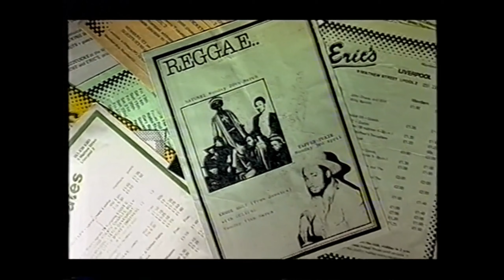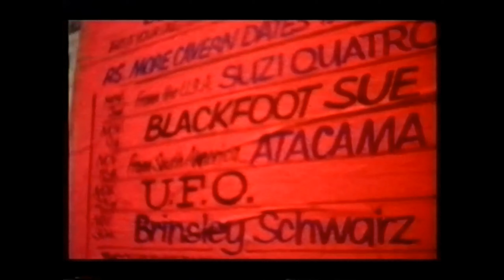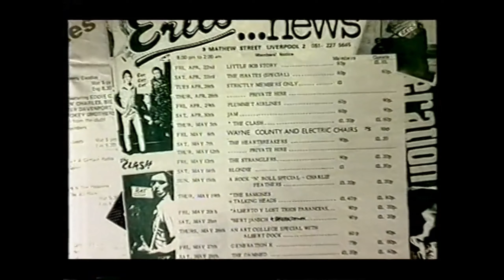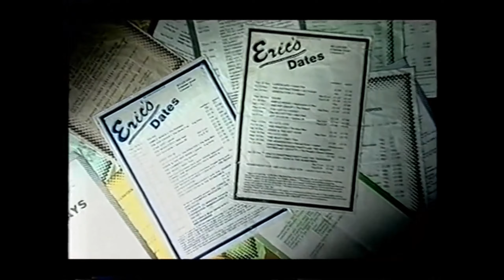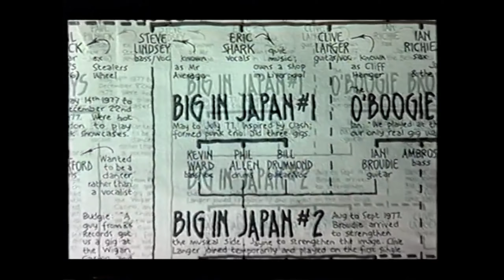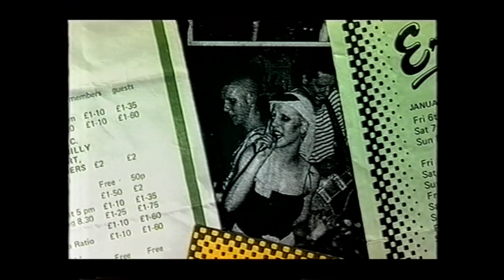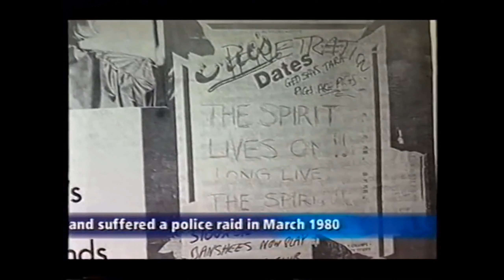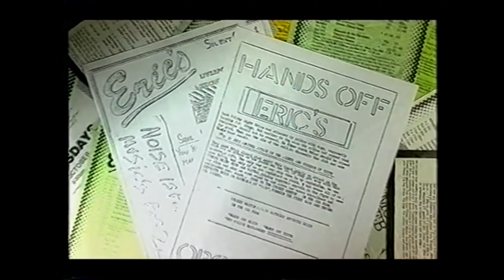Eric's Club - Liverpool UK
In the late 70's Eric's became notable for hosting early performances by many punk and post-punk bands
The club was given the name 'Eric's' by Ken Testi as an antidote to disco clubs with names such as 'Tiffany's' and 'Samantha's'

The Sex Pistols, The Clash, The Jam, Joy Division, Siouxsie and the Banshees etc.. etc.. all made appearances at Erics before coming big names..